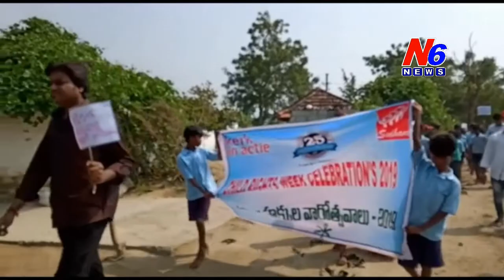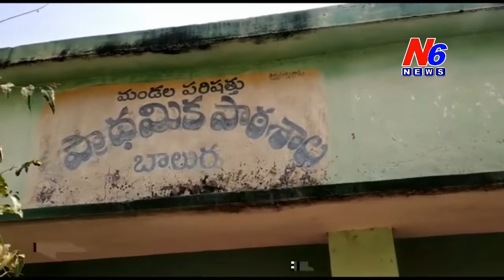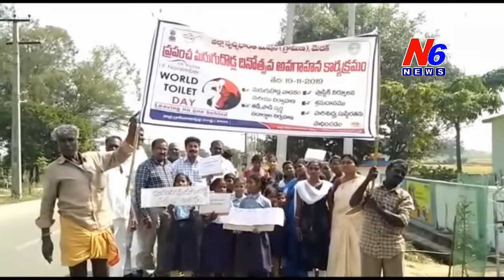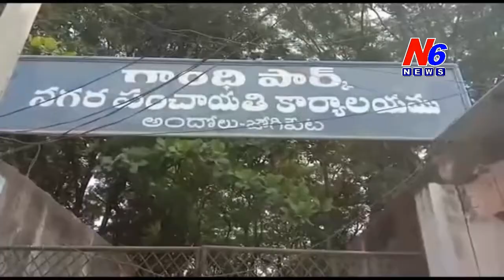SPEED NEWS 19.11.2019 N6 News